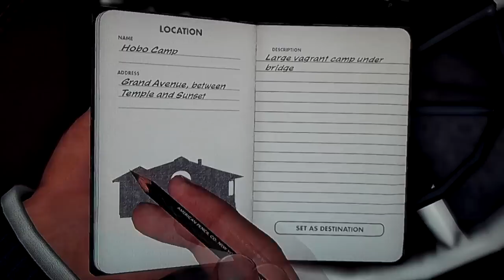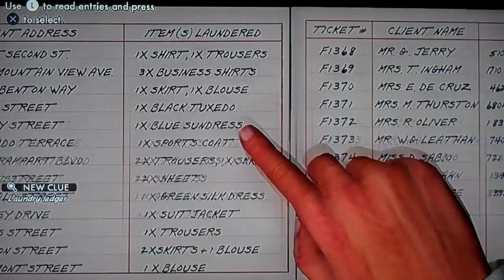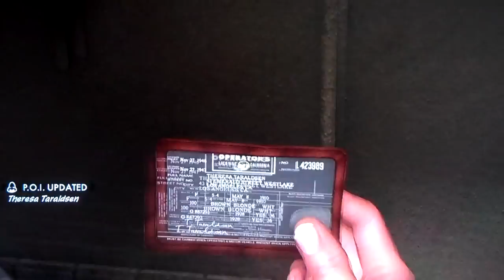LA Noire Walkthrough Part 33 Case 11- Part 2 (HD Gameplay+Commentary)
The case gets its first suspect as the old bitch says she saw a old hobo, and we gotta break the news to the husband, MEANWHILE, i continue telling my story from the video before